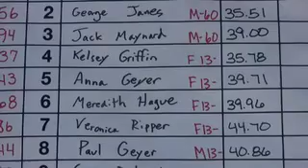4th Annual Adgate Cup GS - Michigan Skier Television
61 skiers participated in the 4th Annual Adgate Cup GS at Boyne Mountain Resort in Boyne Falls, Michigan.  Adgate, who is one of Michigan most acclaimed skiers, started the Cup with the encouragement of Steve Kircher, principal of Boyne USA.